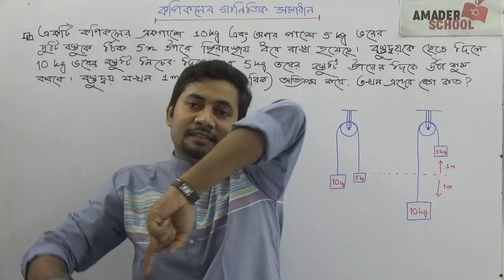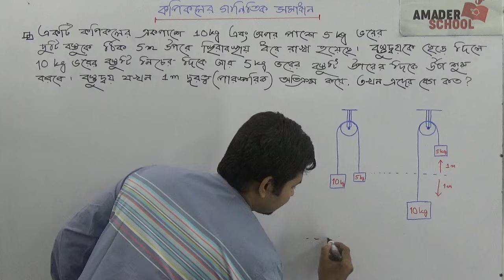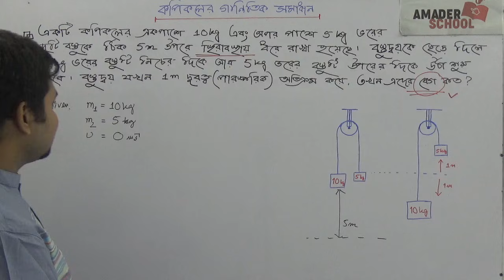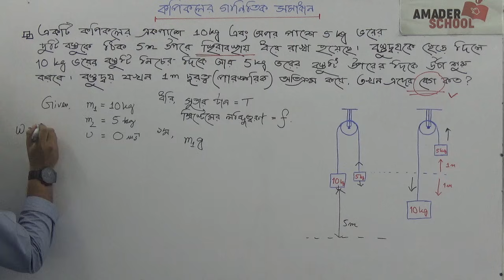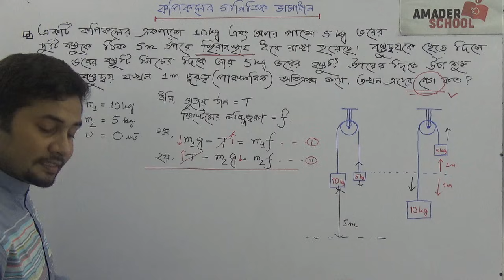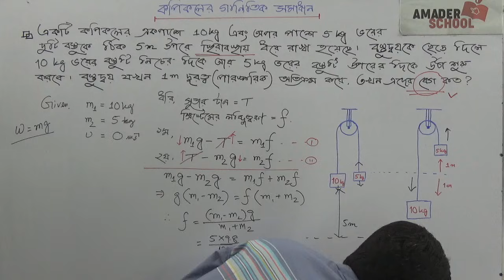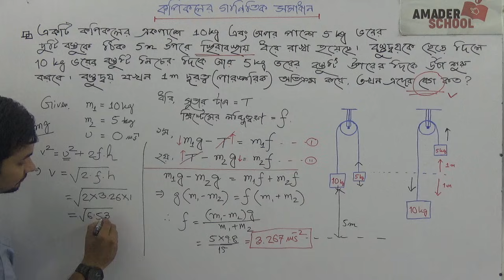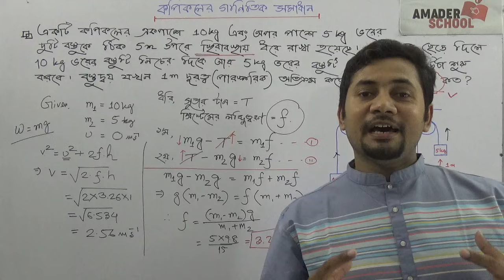কপিকল সংক্রান্ত গাণিতিক সমাধাণ । SSC Physics | Fahad Sir